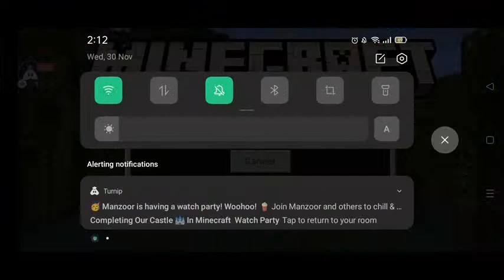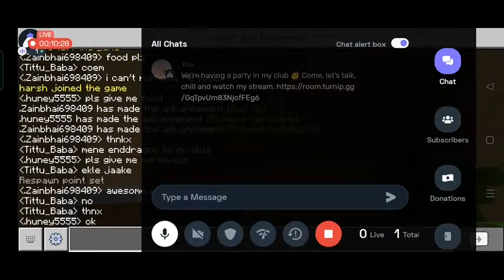Completing Our Castle 🏰 In Minecraft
Today I am streaming minecraft. Other popular games:
PUBG Mobile
Garena Free Fire
Among Us
Call of Duty Mobile
Fall Guys
Fortnite
Roblox
Minecraft